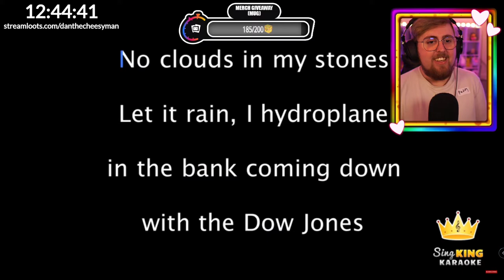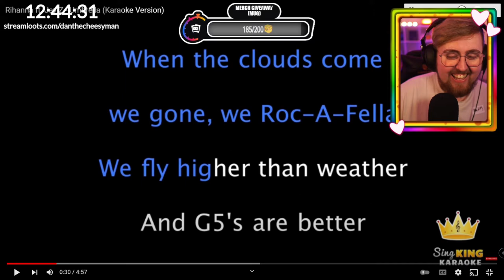Best of February / March / April 2022 🧀 Best of DanTheCheesyMan